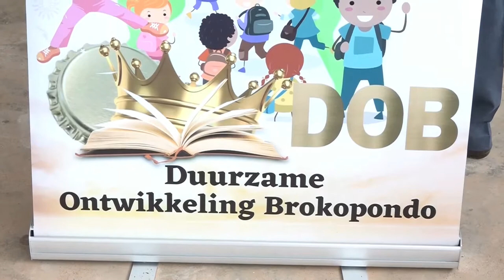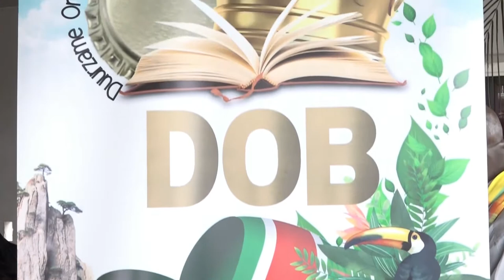09 03 2022 Stichting duurzame ontwikkeling binnenland wil district doen bloeien